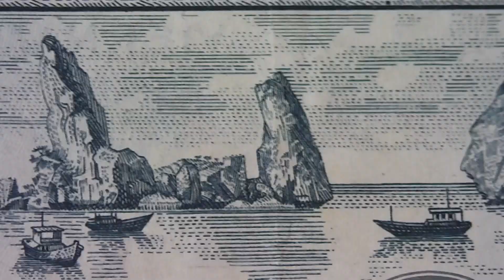Die alte 1 Mot Dong Banknote aus dem Vietnam